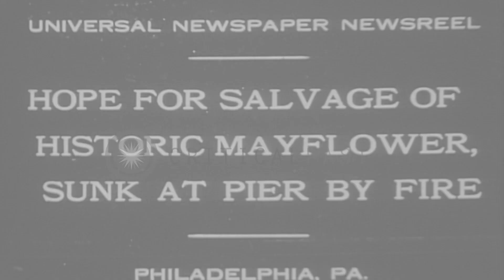Men transfer damaged parts of the burned former Presidential yacht Mayflower from...HD Stock Footage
Men transfer damaged parts of the burned former Presidential yacht Mayflower from quarters in Philadelphia, Pennsylvania

Recovery work aboard former Presidential yacht Mayflower in Philadelphia, Pennsylvania. Men work aboard the burnt former Presidential yacht. Men transfer damaged parts of the yacht from the officers quarters. Location: Philadelphia Pennsylvania. Date: January 26, 1931.

57,000+ broadcast-quality historic clips for immediate download.